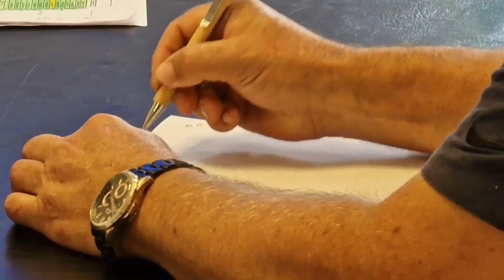Župan uručio ugovore korisnicima Programa sustavnog gospodarenja energijom